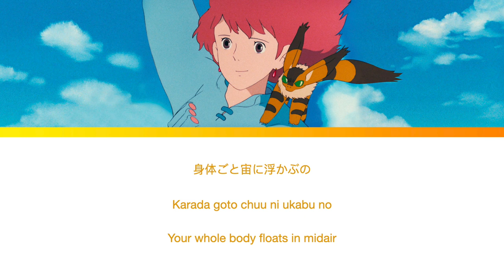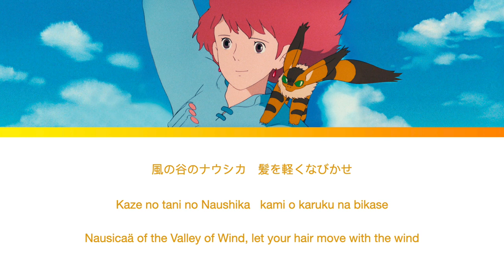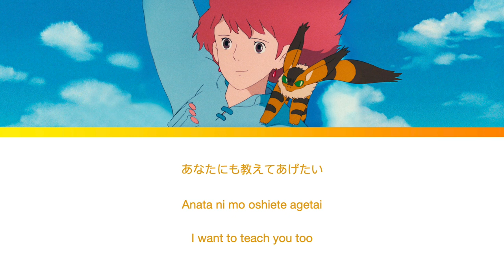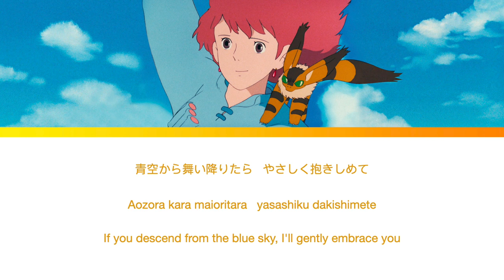Nausicaa of the Valley of the Wind - Nausicaa Valley of the Wind 風の谷のナウシカ Lyrics | Narumi Yasuda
Anime : Nausicaa of the Valley of the Wind 風の谷のナウシカ (Studio Ghibli)
Song : Nausicaa of the Valley of the Wind 風の谷のナウシカ
Artist : Narumi Yasuda
Released: 1984

✨下記のコメント欄にアニソンのリクエストなどお気軽にどうぞ！